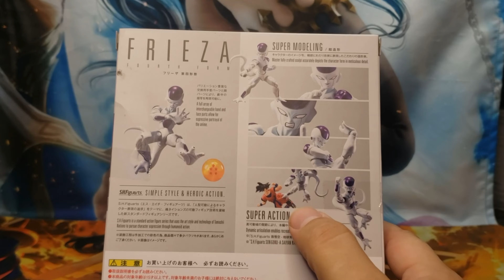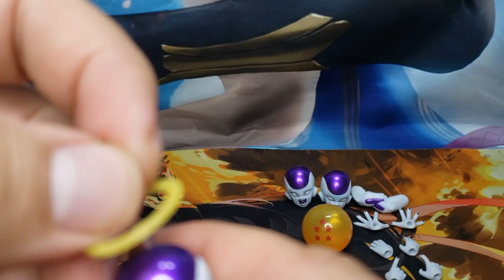Figure Review: S.H.Figuarts Frieza 4th Form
Frieza's 4th form is now available as an S.H.Figuarts figure!

First seen in Dragon Ball Z, Frieza in his 4th form includes additional head parts and hands, along with a Planet Namek Dragon Ball (five-star ball), designed to look like it's glowing.